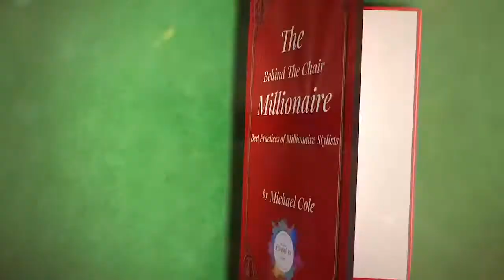Millionaire Stylist Strategies Ep 19 - Ann Marr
Late Bloomer - Rich Boomer

Meet Summit L5 (soon to be L6)
Ann Marr of Hair Solutions NB WI
Age 62 (Stylist since age 20)
W2 2021 trending to crack $100K
$11,500 Jun Best Yet Service
$2840 Jun Best Yet Retail
(Never hit $10K in 17 Years)
401K $135K + $300K other Savings
$15K year saving (all tips) plus another
$15K year saving = $30,000 year save
Projected to be a Millionaire Stylist at 65
Secret Sauce:
Sick & Tired of being sick & tired
Read this!
Charged in the office early last Feb:
“HTF are these young stylists hitting these numbers?
Answer:
They charge what they’re worth
They don’t give discounts
They focus on high tickets
So Ann wrote a letter to her HC ONLY guests, letting them know she’ll be going PT in June and as a Redken Nationally Certified Hair Colorist her focus will be on serving & growing her COLOR Biz.
bought nice paper, addressed 40+ envelopes and she handed them out with dignity face-to-face with guests she served for DECADES!
They understood, some decided to start getting hair color not to loose her services, others rolled down to lower levels.
Ann’s ticket average Immediately went from double digit to triple digit…
Ann’s a vision to Boomer Stylist who watch Millennial & Zinnial ZOOM thru their Careers!
Inspiring boomer Stylists to reinvent themselves for Millionaire Finish Line
And for those who watch
CHA-Ching Jaboom!

Powered By L’Oréal Salon Emotion